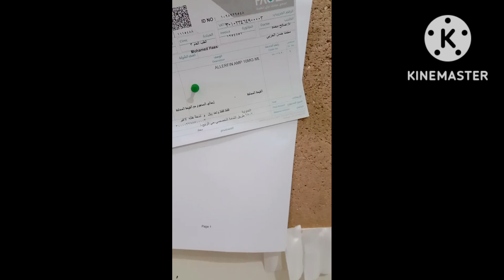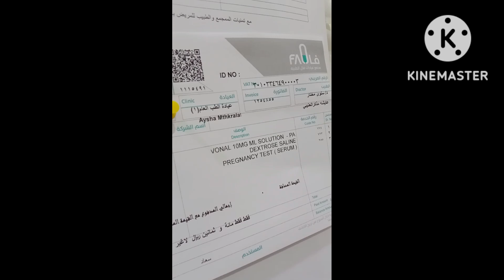A Day In a life of a Nurse in Saudi Arabia 🇸🇦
I am Anna Gretchen Lauda-Datur and welcome to my YT channel.

I will be sharing my Nursing journey, Motherhood, Skincare, Make up and many more.

1 Peter 2:9 "But you are not like that, for you are a chosen people. You are royal priests, a holy nation, God’s very own possession. As a result, you can show others the goodness of God, for he called you out of the darkness into his wonderful light."

Proverbs 3:5-6 "5 Trust in the LORD with all your heart; do not depend on your own understanding.
6 Seek his will in all you do, and he will show you which path to take."